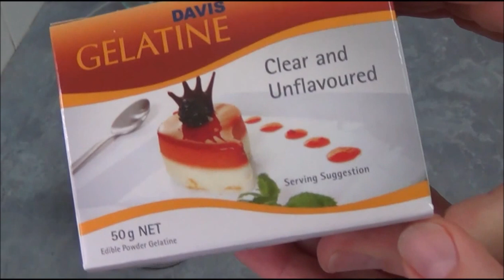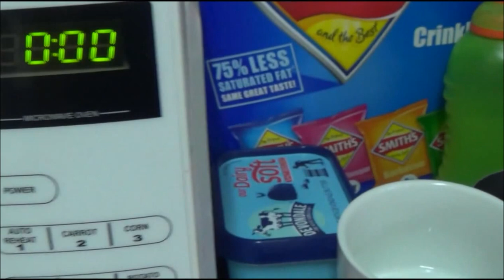Dare: How to make jelly gummy Dare bottle jello milk chocolate shape easy step by step guide DIY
Watch how to make a jelly Dare bottle from the very beginning to the end.
To see other easy step by step jelly bottle videos, look through our channel.